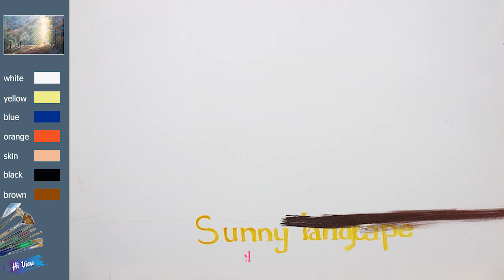Hi View - #222 / Acrylic / Summer Sunny Landscape Step by Step with Acrylic Tutorial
☞ Learn how to paint in this free step by step acrylic painting tutorial by Hi View.
☞ Today I will guides you to draw Landscape painting easy.
☞I hope you guys like this acrylic painting tutorial!
𝐇𝐈 𝐕𝐈𝐄𝐖

☞ Our channel are built and developed by the 𝐇𝐢 𝐕𝐢𝐞𝐰. All our videos are product of creativities. Please no copy and re-up videos by anyway.

-Canvas Size : 40x50 cm.
-Acrylic Color : White, Yellow, Blue, Orange, Skin, Black, Brown.